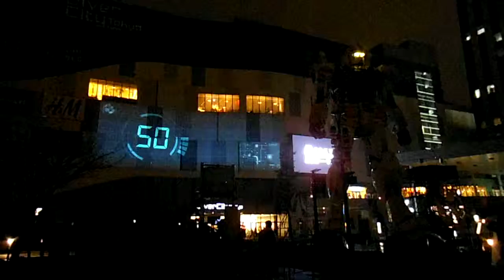DSCF1227ガンダム プロジェクションマッピングIndustrial Revolution to the future20140320